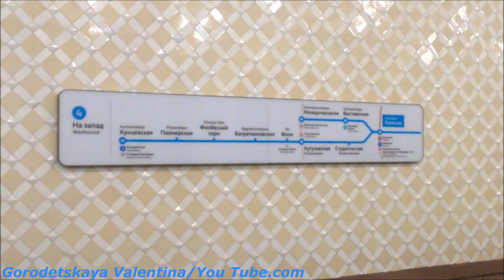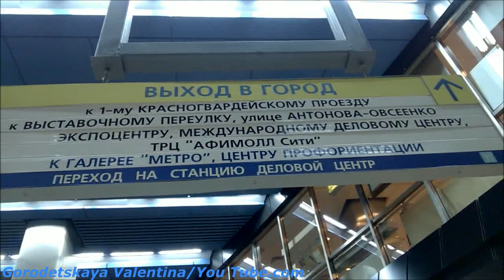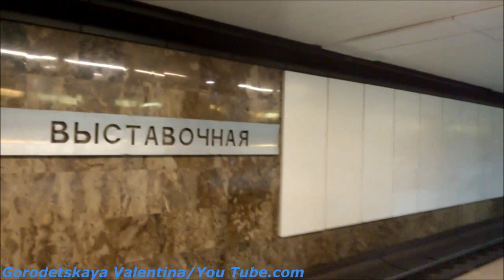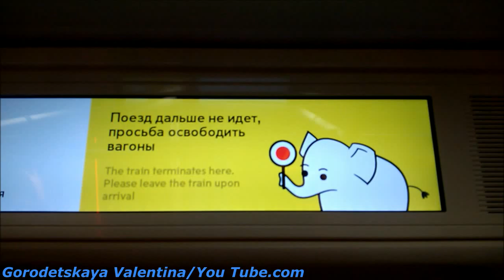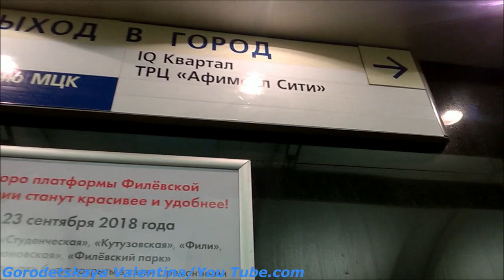На поезде Москва от Киевской до Международной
Поездка на поезде 81-765/766/767 "Москва" по Филёвской линии от станции "Киевская" до станции "Международная".  Это моя вторая, и удачная(!) попытка снять "Москву" на этом участке Филёвки.